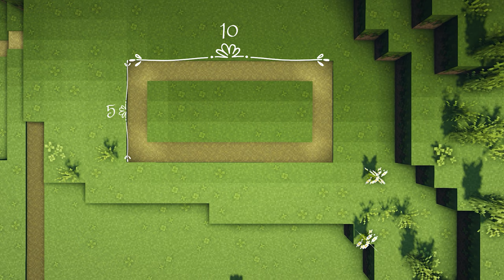Minecraft | Amethyst Village Tutorial | 1.17+ 🧚🏽‍♀️ Fairycore ✨ Village Tutorial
In this tutorial, we’ll be building a fairycore village with amethyst roofing and calcite walls.

~ Time Stamps ~
0:00 - Intro (stables)
3:16 - Tavern
14:23 - Fountain
17:00 - Market Stalls
21:17 - Smithy
30:00 - Alchemist and Enchanter Shops
42:01 - Bridge
45:21 - Barn
48:00 - Houses
52:40 - Farms
54:15 - Walls, Pathways, and Decor

If you happen to get the same world gen with this seed, there is a village very close at +1557, -892, 63.

This video is meant to show off some ways to get creative with these new blocks, but it can easily be built on a different version using diorite to replace calcite and another colored block for the roofs.

~ Game Stats ~

🍄 Version
 - Java Edition 1.17

🍄 Shaders
 - BSL Shader

🍄 Resource Packs
  - Mizuno's 16 Craft
  - Jerm's Better Leaves
  - Nox better carpets
🍄 Mods
 - Optifabric
 - Fabric API
 - Leaf Decay
 - Replay

🍄 Seed: 2066917
      Coordinates: +1486, -952, 66

♥♥♥ Soundtrack ♥♥♥